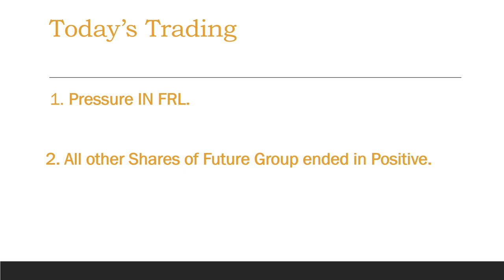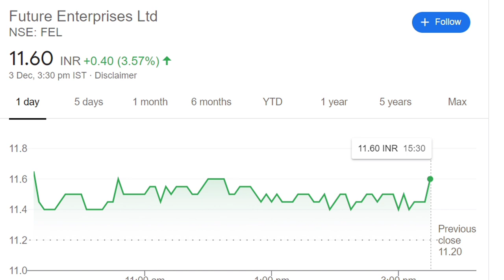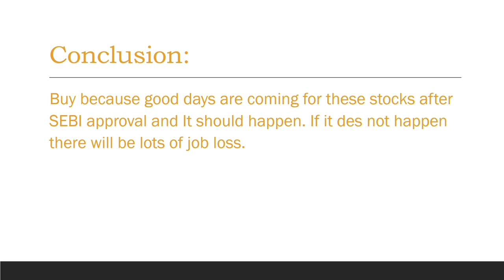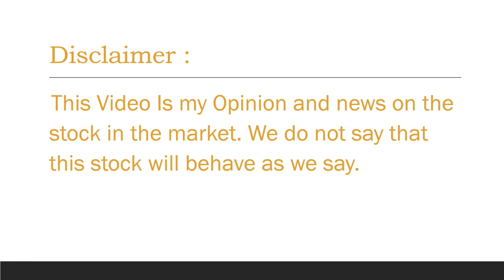Future Retail Latest News| Future Group Latest News| Is SEBI APPROVAL DONE?..reliance industries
Future Retail of India is leading retailer that operates multiple retail formats in both value and lifestyle segment of Indian consumer market.
‎About Us · ‎Careers · ‎Investors · ‎Businesses

Future Retail Ltd. - Moneycontrol › ... › Share/Stock Price › Retail
4 hours ago — Future Retail Share Price, Future Retail Stock Price, Future Retail Ltd. Stock/Share prices, Future Retail Ltd. Live BSE/NSE, F&O Quote of Future Retail Ltd. with ...
‎Future Retail · ‎Future Retail shares close 4 ... · ‎Future Retail shares tank 5 ...
Who is buying future retail?

Why is future retail falling?

Will future retail shares rise?

Is Future Group Profitable?

Feedback

Sebi asks BSE to clarify on NOC to RIL-Future deal - Mint › news › india › sebi-asks-bse-to-cla...
1 day ago — This amalgamation is a part of the ₹24,713 crore agreement signed between RIL's Reliance Retail Ventures Ltd and Future Group. "There are ...

Sebi questions BSE on its nod for Future deal - Mint › companies › news › sebi-question...
14 hours ago — Future Retail has filed a counter lawsuit against Amazon in the Delhi high court to stop it from blocking the deal. Six Future Group firms—Future ...

Future Retail Ltd... - The Economic Timeseconomictimes.indiatimes.com › ... › Stock Price Quotes
Future Retail L share price live updates on The Economic Times. Check out why Future Retail L share price is falling today. Get detailed Future Retail L stock ...

Future Retail Ltd. - The Economic Timesm.economictimes.com › Markets › Stocks
11 hours ago — Future Retail L share price live updates on The Economic Times. Check out why Future Retail L share price is up today. Get detailed Future Retail L stock price ...

01:06 a) Long Term Investors, they will learn about - Investments ideas India, Why its share price is going up down?  Breaking News India Stock Market, investment plans, investment multiplier, investment options in India.
02:03 b) Beginners in stock market, they will learn about - Basics of share market for beginners, basics of trading stocks, basics of investing in stocks, basics of trading stocks in india, basics of stocks, basics of finance, day trading for beginners, day trading strategies, Day Trading, Stock Market in Hindi, tips for stock market beginners.
03:34 Q2 What will you Learn after watching this video?

1) What are the top Stocks in News today?
2) What Stocks are expected to rise today?
3) What stock should I Invest in today?
4) Which share will go up tomorrow?
5) What is the stock market doing today?
6) Why share price is going down?
7) Which Stocks to buy for long term?